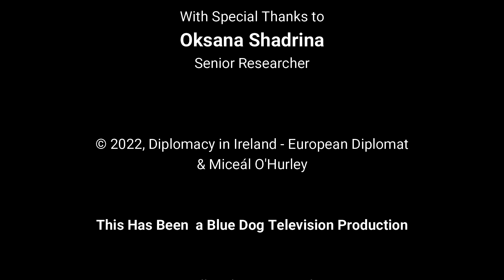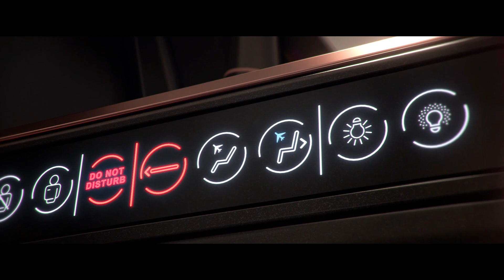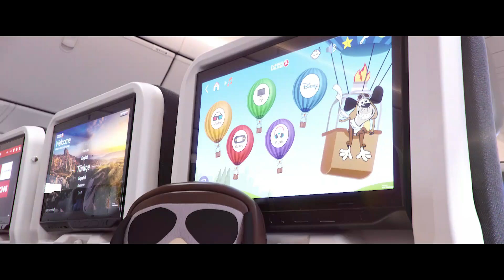Ms. Susanna Hla Hla Soe - Minister of Women, Children & Youth, NUG Interview w/ Diplomacy in Ireland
Her Excellency Ms. Susanna Hla Hla Soe, Minister of Women, Children & Youth in the National Unity Government (Myanmar) discusses the plight of the Myanmar people suffering under the Military Junta; the Rohingya genocide, protecting all people in Myanmar, the struggle to re-establish democracy, human rights abuses, murders and detentions by the Military Junta and more on 'In Conversation This Week with Miceal O'Hurley'